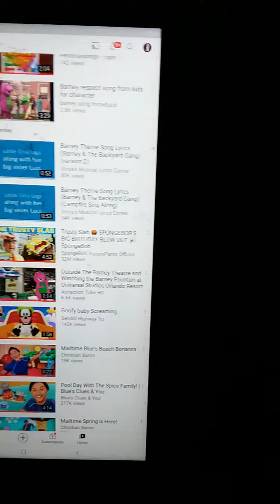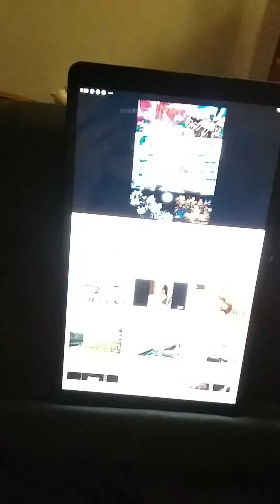Barney imagination island portfolio committee on communications